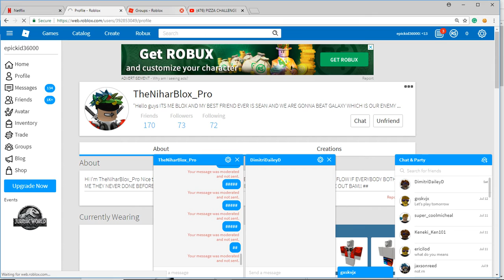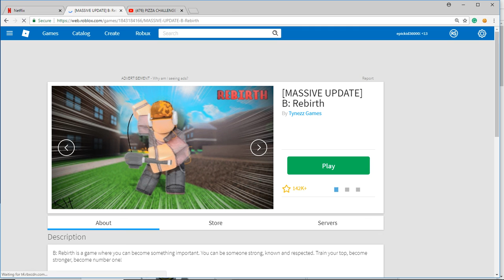Rec 07 23 18